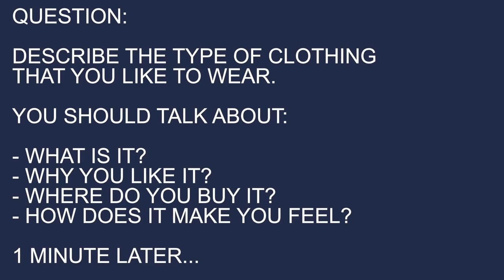IELTS Speaking _ Band 8.0 Mock Speaking Test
Rashmi recently scored a Band 8 in her IELTS speaking exam, and we couldn’t wait to see whether she could do it all over again! I know this video will give many of you the insight and motivation you need to finally get your dream score for IELTS speaking.

In this full-length mock exam, we’ll cover:
0:00 Mock Speaking Test
0:20 Part One
3:44 Part Two
6:26 Part Three
9:55 Feedback

Make sure to watch until the very end where I’ll give Rashmi detailed feedback on the four criteria that the examiner will use to mark YOUR speaking test:
1. Pronunciation
2. Lexical Resource
3. Grammatical Range and Accuracy
4. Fluency and Coherence

What did you think of Rashmi’s score? Did it surprise you? ***

THE CUE CARD WE USED IN THE VIDEO
👇 Describe the type of clothing that you like to wear.
You should discuss: What is it? Why do you like it? Where do you buy it? How does it make you feel? *** What to expect in the IELTS speaking test:
🎙️ Part 1 is all about YOU. The examiner will ask you everyday questions about your life. Common topics for Part 1 include your job or studies, your hometown and your family. This will last around 4 minutes.
📄 Part 2 is sometimes called the ‘long turn’. The examiner will give you a cue card with a given topic on it, alongside key points for you to discuss. You will also be given 1 minute to make some notes and prepare your answer and then you will be asked to speak for up to 2 minutes.
💡 Part 3 is more abstract. This is your opportunity to develop your answers and discuss the issues brought up by the examiner. This section will be related to the topic you discussed in Part 2 and usually lasts 4-5 minutes.
*** Your questions answered: ❓ Should I use an American or “British” accent? 📚 Absolutely not! You’ll probably feel (and sound) a bit silly. You will never get extra marks for having a “British” accent - the key thing you should focus on is making sure the examiner can understand what you’re saying.
❓Will using lots of idioms and phrasal verbs boost my score? 📚 Idioms and phrasal verbs can help boost your score for vocabulary… BUT ONLY IF YOU USE THEM CORRECTLY.
Vocabulary is 25% of your total score for the speaking test - do NOT lower it by using idioms or phrasal verbs that you don’t fully understand :(
❓ Will my body language or appearance affect my score? 📚No, your body language and appearance are NOT important in the IELTS exam. They might help you feel more confident, but the IELTS examiner can’t examine anything other than your pronunciation, grammar, vocabulary, fluency and coherence.
❓ Is it possible for me to score a Band 8? 📚 Yes! However, the average IELTS score is 5.5, so you need to work EXTRA hard to get a Band 8.